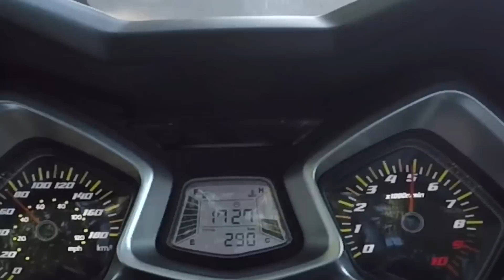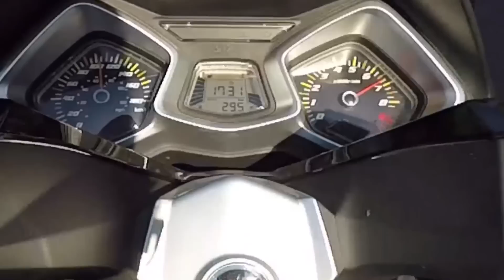Sym Cruisym 300 - test ride (1080p, normal)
Finalmente consegui trazer um test ride para o canal 😊 Cortesia do stand Motoclinic nos arredores da cidade de Coimbra.